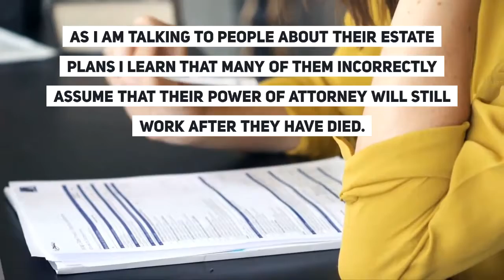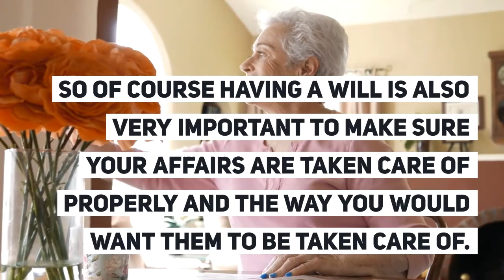Can My Power Of Attorney Take Care Of My Assets When I Die?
Can My Power Of Attorney Take Care Of My Assets When I Die? No, the authority granted by a Power of Attorney is no longer valid after you die.